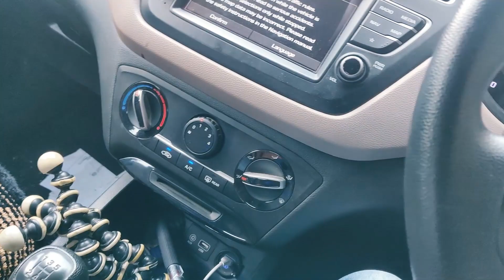Best Family Trip Ever || moti korwad 2021 || Mg Zone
Gujarati,Hindi Youtube Channel

My Vlogging Kit:
Camera:- one pluse 7
Tripod:- Slovic Gorilla Tripod
Action Cam:- Go Pro Hero 8
mic:- Boya BY- MM1 Shotgun mic

Riding Stuff:
Riding Jacket
Riding gloves
Riding Knee & Elbow Guard (K11, Black)
Riding helmet

Video By -MGZONE